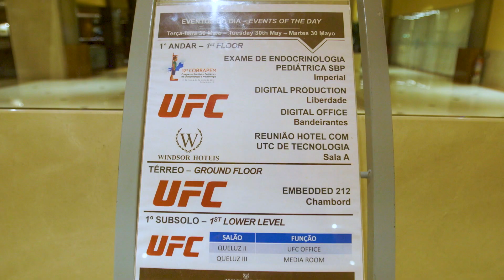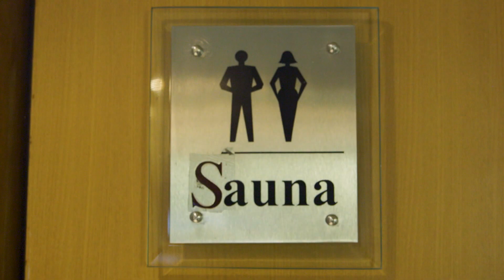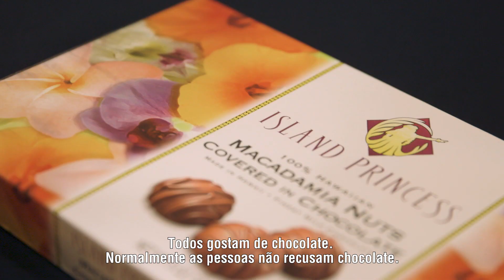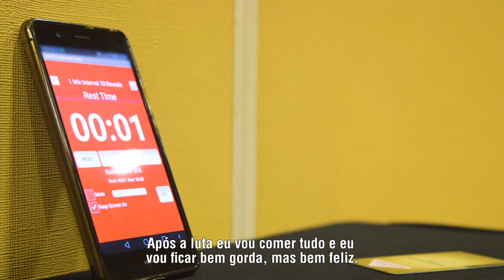UFC 212: Embedded - Episódio 4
No 4º episódio da série Embedded  UFC 212, Max Holloway compartilha seus segredos para empacotar as malas e se aventura em uma corrida de Kart. José Aldo reflete sobre o que é preciso para encontrar - e manter - sua paixão pela luta. Claudia Gadelha fala sobre o crescimento do MMA feminino. A série Embedded UFC 212 acompanha os bastidores das estrelas na semana que antecede o evento desse sábado (3), no Rio de Janeiro.

O Canal Combate transmite o evento Ao Vivo e com exclusividade a partir das 19h15